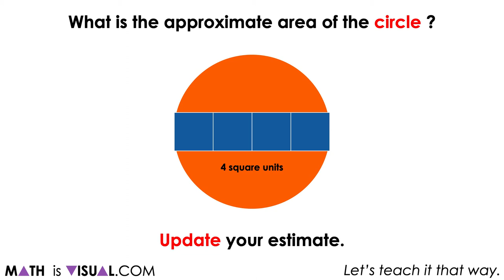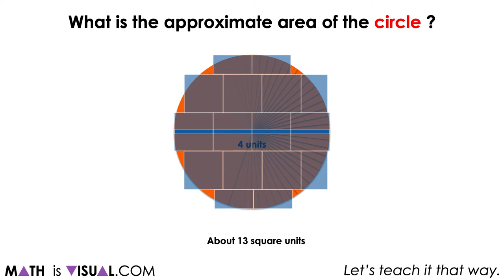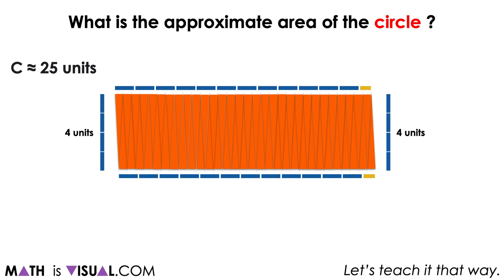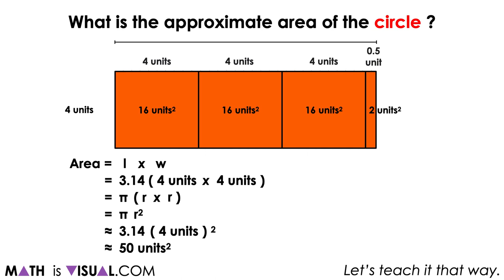Where Does The Area of a Circle Formula Come From? | Visual Number Talk Prompts to Promote Reasoning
This set of visual number talk prompts is taken from the number talk section of Day 6 in the Make Math Moments Problem Based Unit called Going In Circles!

The purpose of the number talk is to reinforce key concepts and big ideas from this problem based math unit including:

When exploring measurement relationships of any circle, there are three (3) standard measures that can be used to reveal more information about the circle:
Circumference: the perimeter of a circle.
Diameter: any straight line segment beginning and ending on the outer edge of a circle and passes through its centre.
Radius: any straight line segment beginning at the centre of a circle and ending on the outer edge of the circle.
Knowing one of the standard measures of a circle provides information about all other measures;
There is a multiplicative relationship between the length of the diameter and the circumference of a circle. In other words, as the diameter of a circle increases, the circumference increases multiplicatively (not additively);
For all circles, the ratio of the circumference to the diameter is the same (approximately 22:7); and,
For all circles, the rate of each unit of circumference length per unit of diameter length is the same (approximately 22/7 or 3.14) and is known as Pi, π.
The area of a circle can be determined by decomposing and recomposing the figure into familiar polygons (i.e.: rectangles or parallelograms); and,
For all circles, changing the diameter or radius will affect the area and circumference in predictable ways.

To get the full breakdown of this Visual number talk Prompt Set, head